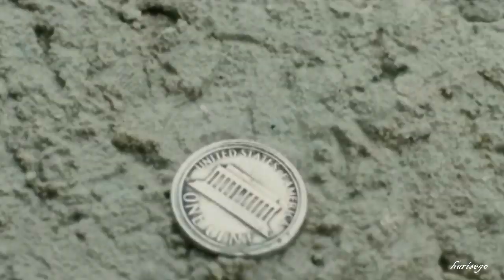Linkin Park - Castle Of Glass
Album: Living Things and Medal of Honor: Warfighter
Scenes from the film: «Dear John» starring Amanda Seyfried and Channing Tatum, directed by Lasse Hallström

Lyrics
Take me down to the river bend
take me down to the fighting end
Wash the poison from off my skin
show me how to be whole again

Fly me up on a silver wing
past the black where the sirens sing
Warm me up in a nova's glow
and drop me down to the dream below

'Cause I'm only a crack in this castle of glass
hardly anything there for you to see

Bring me home in a blinding dream
through the secrets that I have seen
Wash the sorrow from off my skin
and show me how to be whole again

hardly anything else I need to be